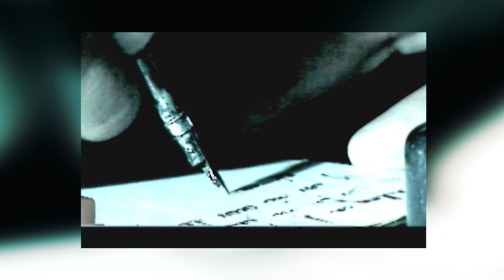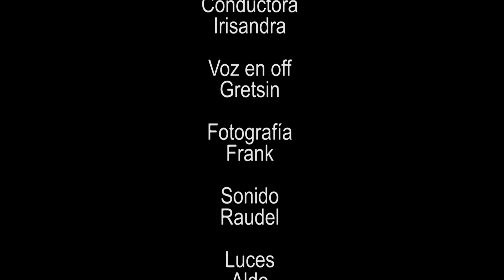Rumbos de la palabra: Miguel de Carrión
Esta emisión es dedicada a la obra de Miguel de Carrión